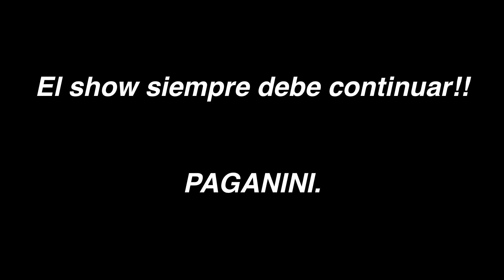El Show Siempre Debe Continuar - El Cachorro Y El Mayito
El Show Siempre Debe Continuar!!!
El Cachorro Y El Mayito
Síganme en mis redes⬇️

LE GUSTO?: "Un Tapón Allá En Japón - El Cachorro Y El Mayito"